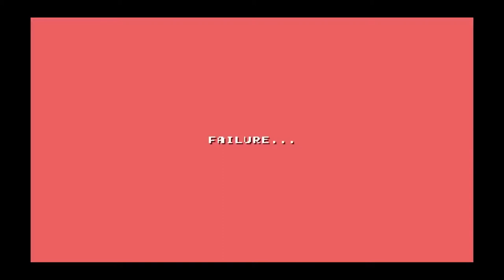Boskeopolis Land - Through the Sharp Hawthorn Blow the Winds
Warning: no editing for this video, so look forward to a lot o’ death footage.